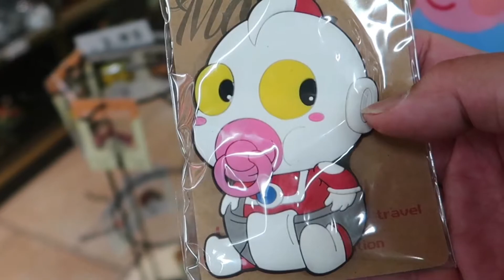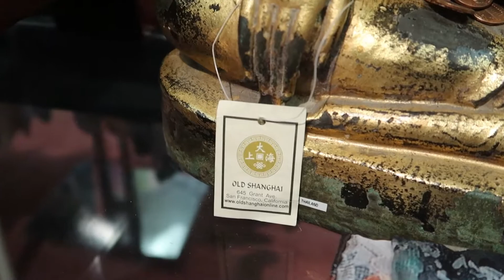Chinatown San Francisco